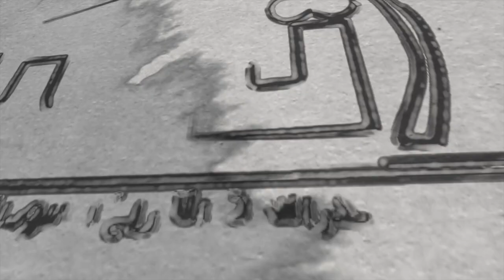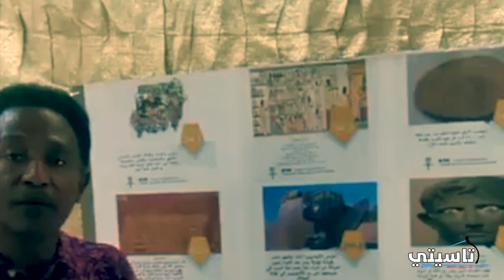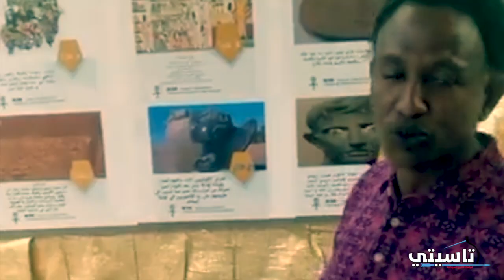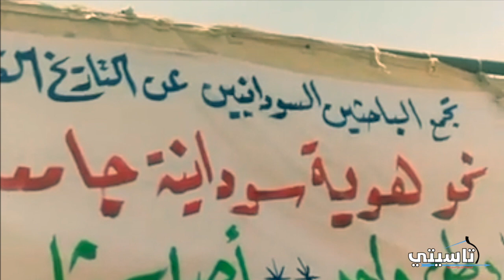الهوية السودانية - عبدالله شم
من أمام القيادة العامة
٢٧ ابريل ٢٠١٩

المهندس والباحث في التاريخي السوداني القديم عبدالله شم ومن داخل خيمة إعتصام الباحثين السودانيين في التاريخ السوداني القديم يتحدث عن الهوية السودانية.